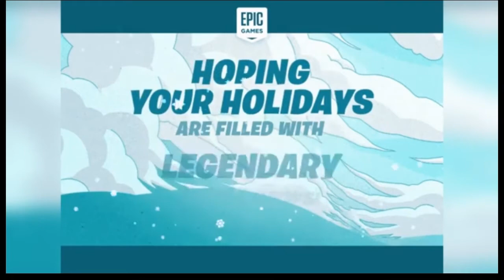Teaser / Trailer do Fortnite Festa de Inverno de Natal Vazado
Teaser do Fortnite Festa de Inverno de Natal Vazado..

CÓDIGO DE APOIADOR : INVISER_YT